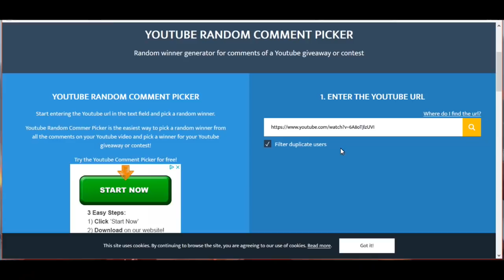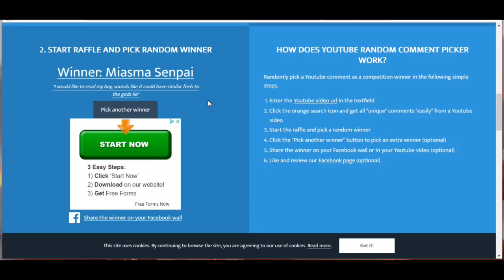We Reached 2 AWESOME Goals! + The Otaku Tag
Sorry this video doesn't do this new camera justice, but I really wanted to try it out and show you all how much you all have helped. You all mean the world to me. Thank you :3